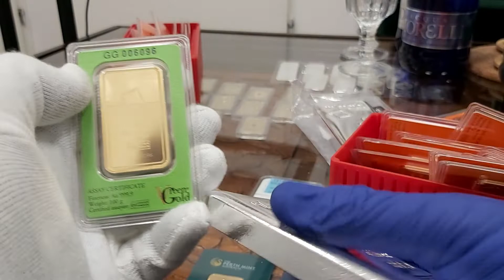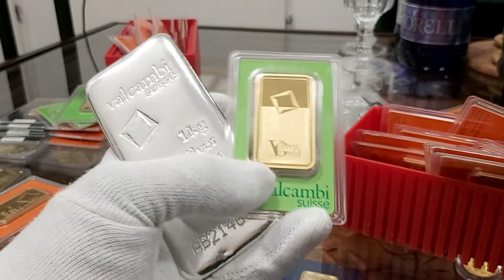SKUP ZŁOTA Sopot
SKUP Złota Sopot | Cena Złota w czasie rzeczywistym | GIEŁDA ZŁOTA | Wykres Złota | Najnowsze ceny spot skupu złota – Grupa Mennica Rosenberg. Wykres cen złota. SPRAWDŹ i przeanalizuj dane dla Twoich potrzeb sprzedaży. Odkryj kurs LPPM ZŁOTO, który jest ustalany on-line 3250 razy w ciągu dnia. Zobacz historyczne ceny skupu złota ! Dowiedz się o różnych czynnikach, które mogą mieć wpływ na cenę skupu złota za gram. CENA SKUPU za uncję. CENA skupu za kilogram. Uzyskaj dostęp do wiedzy niezbędnej do podejmowania świadomych decyzji inwestycyjnych. | SKUP ZŁOTA Sopot